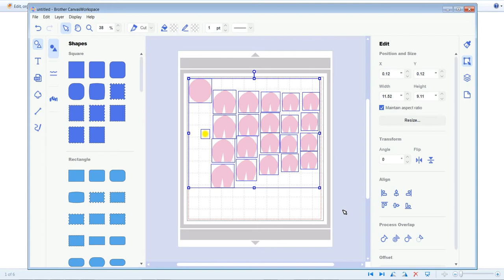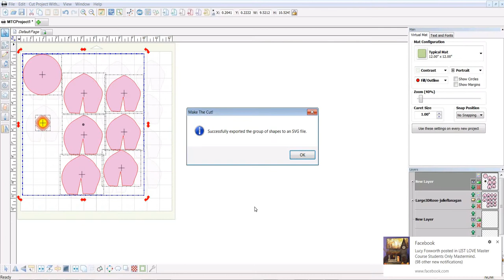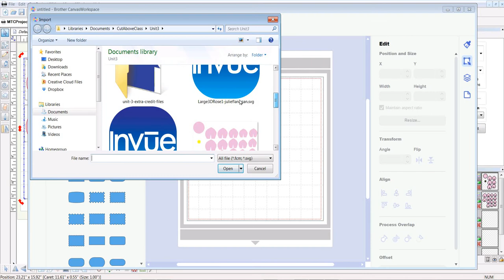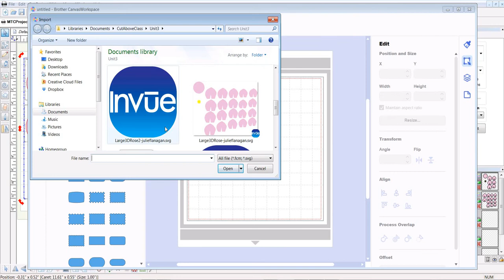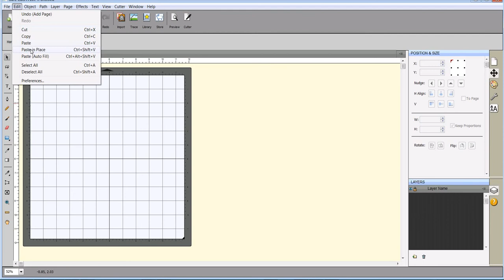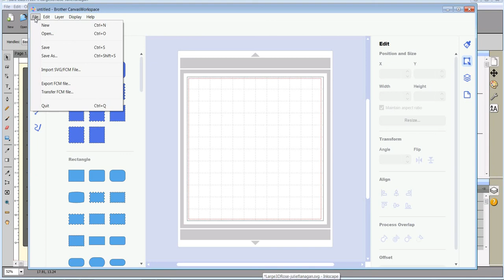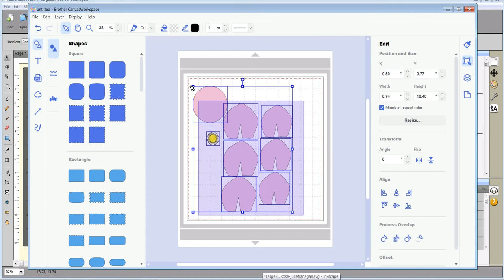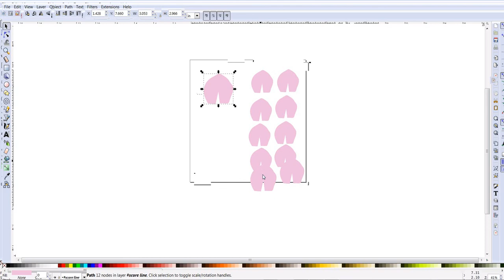How to Use SVG Files with Scan N Cut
In this video tutorial, Julie of cuttercrafter.com demonstrates how to edit a Large 3D Rose SVG file into smaller parts for use with the Scan N Cut, using Make The Cut, Sure Cuts A Lot, and Inkscape.  You can download the FREE SVG cutting file for the Free Large 3D rose from the resource library